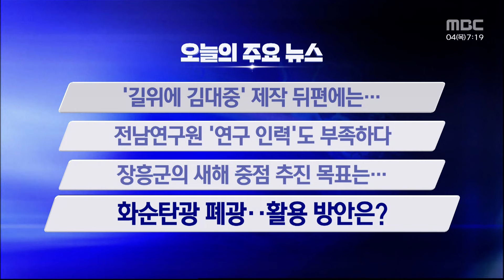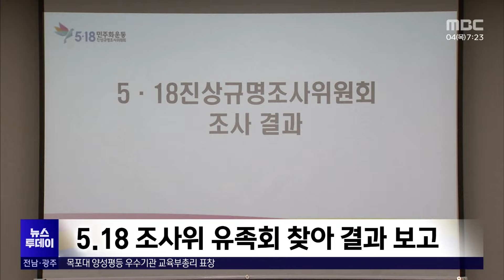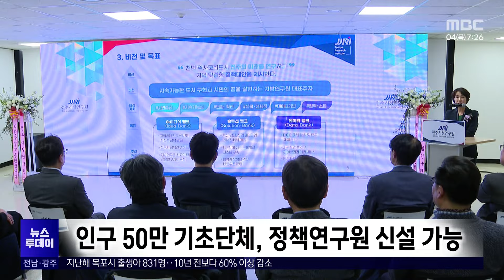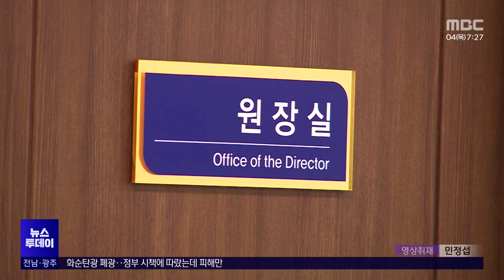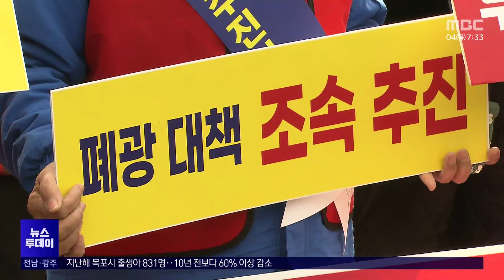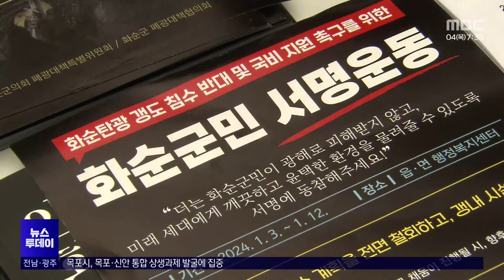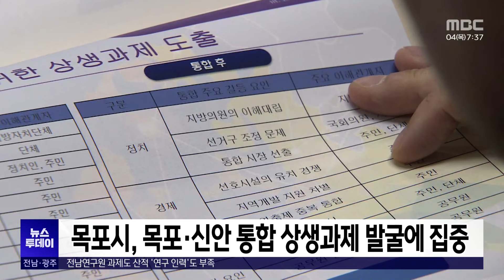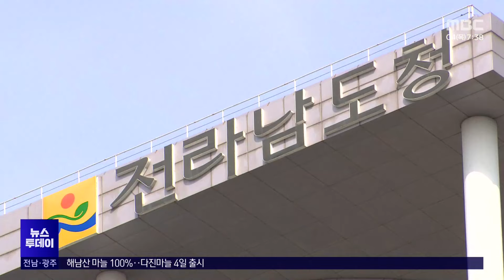[목포MBC 뉴스투데이]20240104